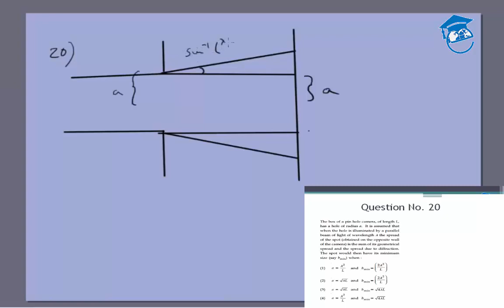IIT JEE Main 2016 solutions Physics | (Paper 1,Code E) | Question 20 | For IIT JEE 2018 Preparation